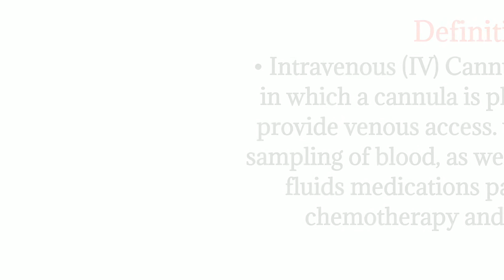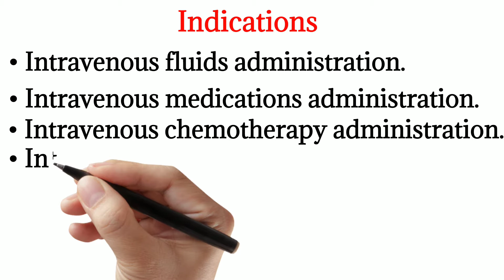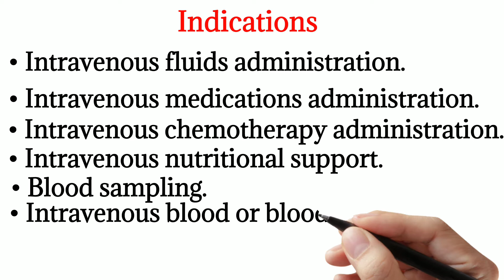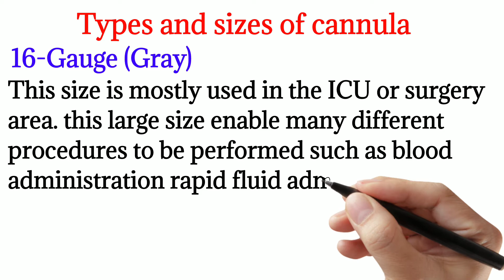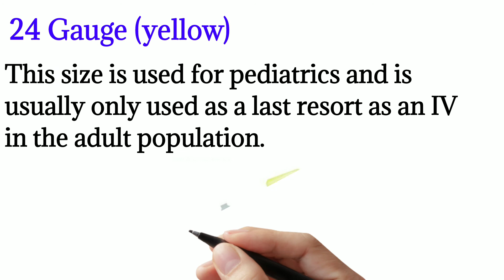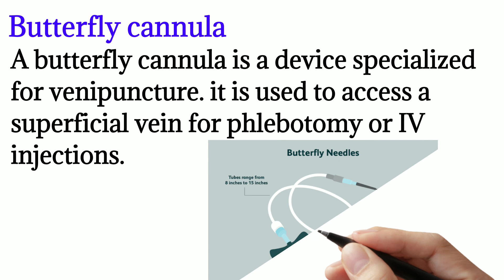Cannulation and Introduction size and site of cannula || types of cannula 2021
Introduction
0:07 Cannulation and Introduction size and
0:20 Definition
0:44 Indications
2:36 Types and sizes of cannula
3:13 Gauge (Green)
3:40 Gauge (pink)
4:05 Gauge (Blue)
4:30 Gauge (yellow)
Butterfly cannula
cannulation and Introduction size and site of cannula
cannula kitne types ka hota hai
cannula kitne colour ka hota hai
cannula kitne gauge ka hota hai
types of cannula
size of cannula
sites of cannula